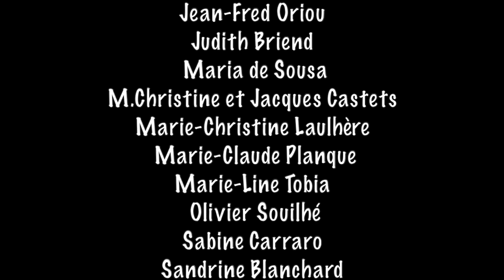Agua de beber / Ce n'est que de l'eau / groupe Vocal Déjà Mardi - Antônio Carlos Jobim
Agua de beber / Ce n'est que de l'eau"
Antônio Carlos Jobim - Vinícius de Moraes / Pierre Barouh

Groupe vocal Déjà Mardi : Annie Boivinet, Isabelle Carraro, Isabelle Lacoste, Jean-Fred Oriou, Judith Briend, Maria de Sousa, Marie-Christine et Jacques Castets, Marie-Christine Laulhère, Marie-Claude Planque, Marie-Line Tobia, Olivier Souilhé, Sabine Carraro, Sandrine Blanchard, Sylvie Felten.

Arrangements et direction de Chœur : Flora Estel - piano : Fabrice Camelio

Tourné sous le pont de la Dordogne à Cubzac-les-Ponts, un beau soir de juin 2024, par Olivier, Fabrice et Cécile Briend
prise de son : Aurélien Gody
mixage : Fabrice camelio
Master : Jérôme Dubois
Montage : Olivier Souilhé, Fabrice Camelio